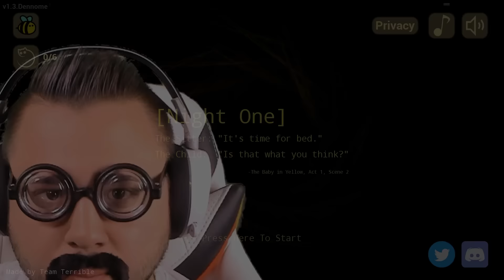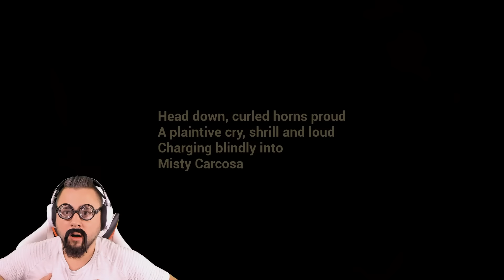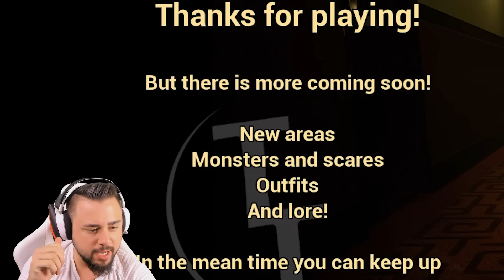ICH BIN ZURÜCK als VATER DES JAHRES! 🏆 | The Baby in Yellow 3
Hallo Freunde! Ich bin zurück als Vater des Jahres! The Baby in Yellow hat ein Update bekommen.

Heute kommt seit langer Zeit mal wieder ein Gaming Video der Extraklasse auf dem Hauptkanal! Ich wollte mich noch einmal sehr herzlich bei euch bedanken, dass ihr mir in meiner Pause, die ich bis heute hatte, zur Seite gestanden habt. Aber jetzt bin ich wieder da!!!

Ich liebe euch. Ihr seid die Besten.

SO KANNST DU MICH AUCH KOSTENLOS SUPPORTEN:
1.) VIDEOS BIS ZUM ENDE GUCKEN 🥰
3.) CREATORCODE NUTZEN bei z. B. Fortnite: "DENNOME" 😎